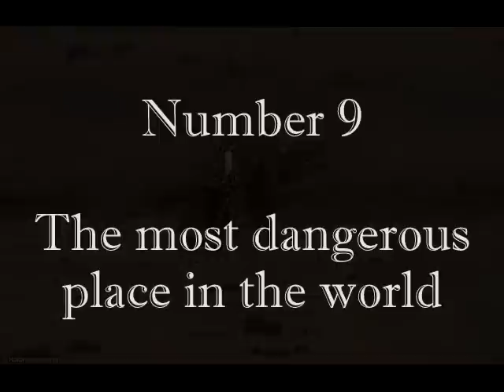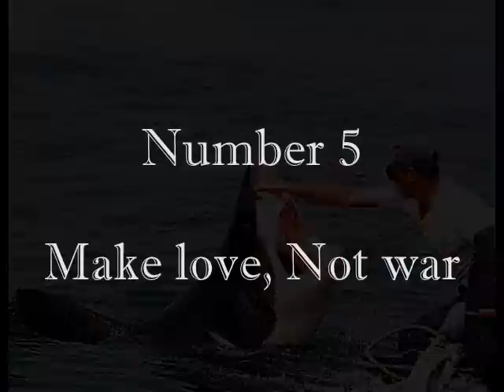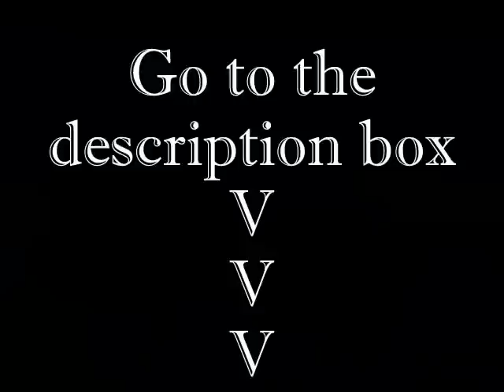TOP 10 UNBELIEVABLE BUT REAL PHOTOS – Part 1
World's most amazing Photos series. Part Name: Unbelievable photos Part 1. Unbelievable, but 100% real: No Fake photos included!

The story behind the photos:

Photo number 10:
A series of incredible pictures taken at a South African game reserve document the first known time that a leopard has taken on and defeated one of the fearsome reptiles.
The photographs were taken by Hal Brindley, an American wildlife photographer, who was supposed to be taking pictures of hippos from his car in the Kruger National Park.
The giant cat raced out of cover provided by scrub and bushes to surprise the crocodile, which was swimming nearby.

Photo number 9:
This photo showing a group of poisonous snakes in a pipe was taken by Dubai Electricity & Water Authority in Hatta (a city near Dubai).

Photo number 8:
When you go travel to Russia and feel some hunger -- you might want to buy some canned tuna or herring for your sandwich.
Beware. You can buy something like this. It was in canned "Atlantic Herring" dish.

Photo Number 7:
This is an accident that took place in Revelstoke, Canada,
The caption of these photos state that "after losing control on a patch of ice, this pickup truck is literally hanging on with only a tiny piece of metal. It's a 70 foot drop to the bottom of the river"

Photo Number 6:
This photo shows a man touching great white shark, also known as the white death. The great white shark is known for its size, with the largest individuals known to have approached or exceeded 6 meters (20 ft) in length, and 2,268 kilograms (5,000 lb) in weight. It reaches maturity at around 15 years of age and can have a life span of over 30 years. The great white is ranked first in a list of number of recorded attacks on humans made by sharks.

Photo number 5:
Canadian Alex Thomas and her Australian boyfriend Scott Jones, the couple captured kissing on the ground in the middle of the Vancouver hockey riots, between swarms of police, have become world famous overnight.

Photo number 4:
This photo of a biker heading to a rock bridge was taken in a place called Little Arch on the Poison Spider trail in Moab, above the Colorado river.

Photo number 3:
A wildlife photographer got the shock of his life when this young leopard leapt right on to the roof of his Land Rover. Sergey Kotelnikov looked petrified when the creature jumped onto the vehicle while he was on safari in Namibia, near its border with Botswana.
But his expression turned to astonishment as the leopard, obviously only curious, calmly sat down in front of him.
Then, astonishingly, Mr Kotelnikov and fellow photographer Sergey Ivanov, who took the photographs from an adjacent Land Rover, climbed down from their vehicles and played with the leopard.

Photo number 2:
From photographer Jon Griffith's blog:
The picture below that I took many years ago has been my most recognized. The picture was taken on Frontier Ridge which is a route leading to the top of Mont Maudit in France. Mont Maudit at 4465 meters, or 14,645 feet, is the nearest satellite peak of Mont Blanc. The Frontier Ridge, Mixed climbing on snow and ice up to 60 degrees for short sections, and beautiful 4th and easy 5th class rock, lead from the Col de la Fourche on the south side of the mountain, to a point high on the east ridge which is followed to the well-defined summit. Views throughout the climb are mind boggling - especially of the Brenva Face and south side of Mont Blanc.

Photo number 1:
A photo by Brian Scary -- National geographic. An adult Southern Right Whale encounters a diver on the sandy sea bottom at a depth of 22-meters off the Auckland Islands, New Zealand. The photographer say: I traveled to the Auckland Islands in hopes of photographing a truly pristine population of Right Whales. Many of these Southern Rights had never seen humans before in the water and were highly curious.